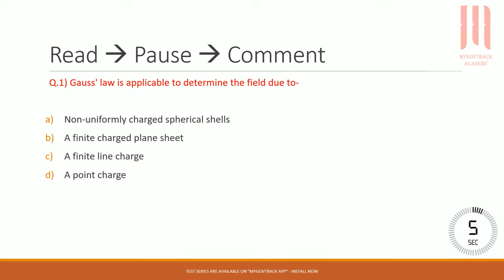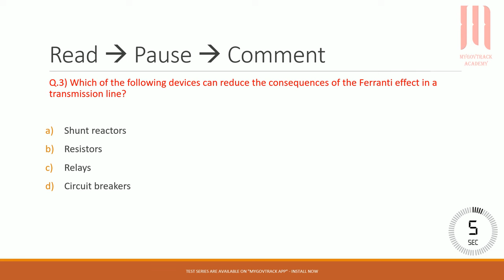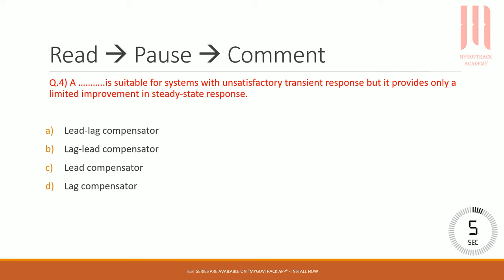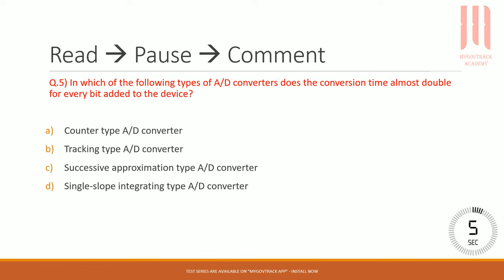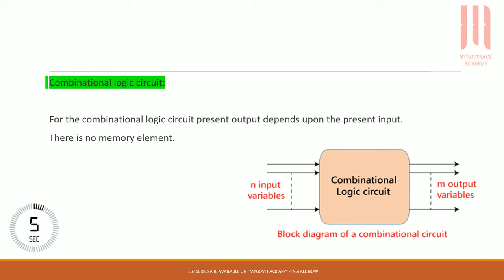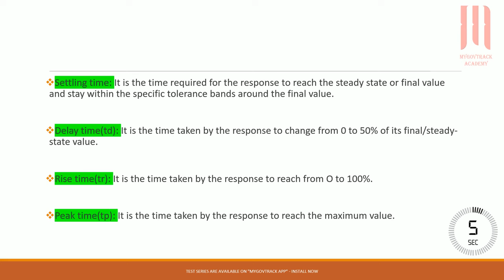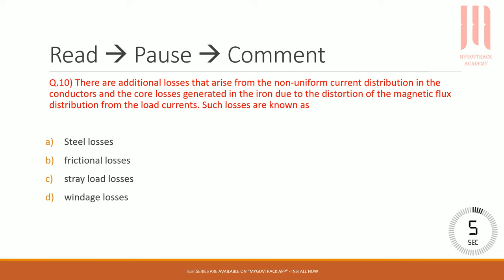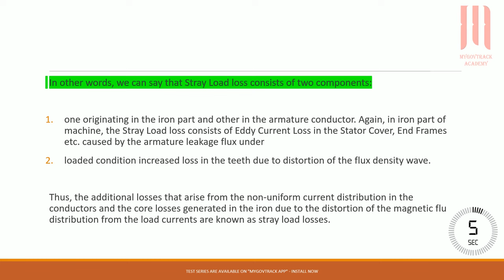MAHATRANSCO AE 2023 | Most Important MCQ's - 1 | Electrical | No Audio | PDF on Mygovtrack App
Tags -
mahatransco syllabus,
mahatransco ae question paper,
mahatransco recruitment,
mahatransco ae,
mahatransco ae syllabus,
mahatransco ae recruitment,
mahatransco assistant technician,
mahatransco bharti,
mahatransco bharti 2022,
mahatransco book,
mahatransco bharti 2021,
mahatransco technician 4 book,
mahatransco classes,
mahatransco cut off,
mahatransco civil engineering syllabus,
mahatransco chandrapur,
mahatransco civil syllabus,
mahatransco civil engineering question papers,
mahatransco diary 2022,
mahatransco exam,
mahatransco exam pattern,
mahatransco exam paper pdf,
mahatransco exam syllabus for electrical,
mahatransco eligibility criteria,
mahatransco electrical unemployed engineer registration,
mahatransco ep,
mahatransco syllabus for iti,
mahatransco syllabus for civil engineering,
mahatransco apprentice form kaise bhare,
syllabus for mahatransco assistant engineer electrical,
reasoning for mahatransco,
mahatransco iti,
mahatransco.in,
mahatransco recruitment 2022 iti,
mahatransco je syllabus,
mahatransco jalna,
mahatransco technician job profile,
mahatransco karad,
mahatransco kolhapur,
mahatransco lecture,
mahatransco latest update,
mahatransco latest news,
mahatransco mcq,
mahatransco marathi,
mahatransco mock test,
mahatransco new update,
mahatransco news,
mahatransco nanded,
mahatransco online classes,
mahatransco old question papers,
mahatransco recruitment 2022 online apply,
mahatransco ae cut off,
mahatransco recruitment 2021 online apply,
mahatransco previous year question paper,
mahatransco payment,
mahatransco paper 2017,
mahatransco previous year paper pdf,
mahatransco previous year cutoff,
mahatransco question paper,
mahatransco question,
mahatransco recruitment 2022 syllabus,
mahatransco reasoning,
mahatransco status,
mahatransco substation,
mahatransco syllabus pdf,
mahatransco staff setup,
mahatransco syllabus for je electrical pdf,
mahatransco technician,
mahatransco technician question paper 2017,
mahatransco technician 4 cut off,
mahatransco update,
upcoming mahatransco recruitment,
mahatransco recruitment update,
mahatransco ae update,
mahatransco vacancy,
mahatransco technician work,
mahatransco yavatmal,
mahatransco 2017 cut off,
mahatransco 2022,
mahatransco 2017 question paper,
mahatransco 2017 recruitment,
mahatransco 2017 paper,